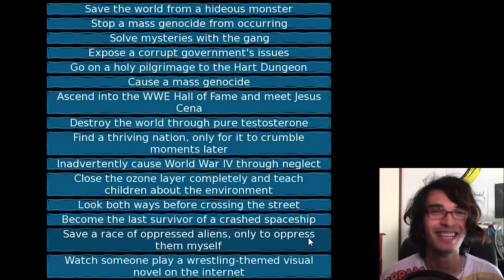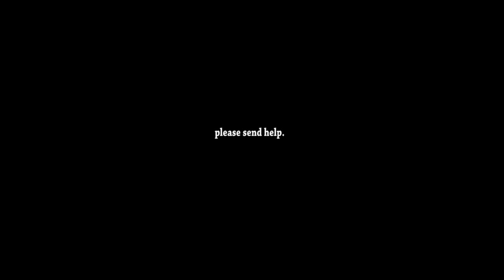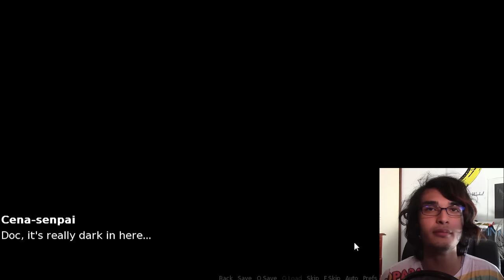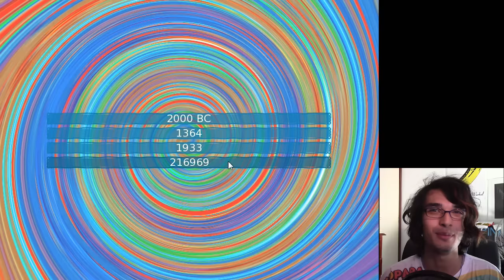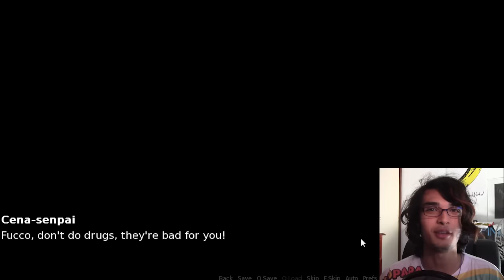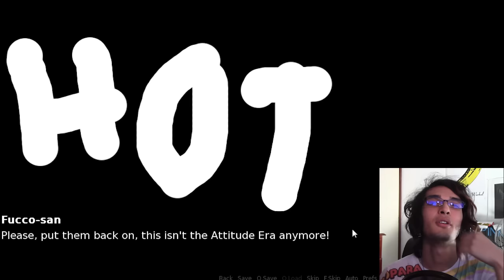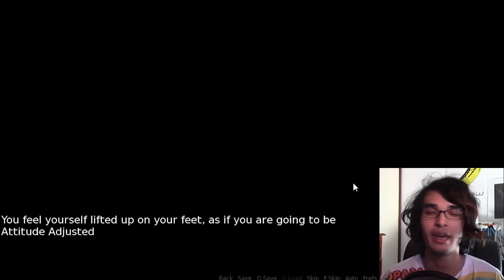WTF IS MY LIFE... | Let's Play: John Cena's S3xy Highschool Adventure 2 (John Cena Dating Sim)